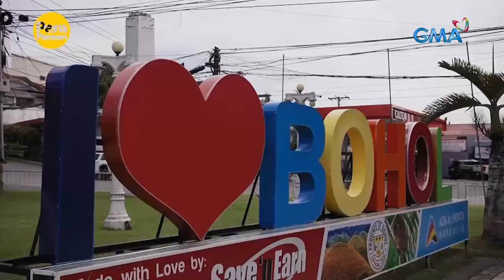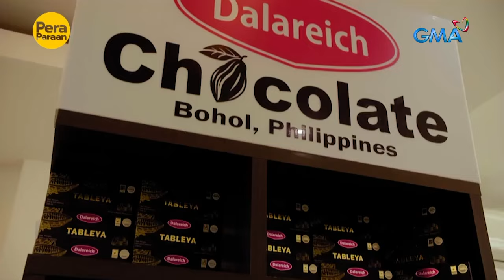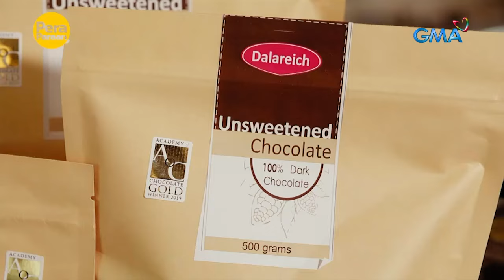Mga tatak-Boholanong pasalubong, dinayo ni Susan Enriquez! | Pera Paraan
Aired (December 16, 2023): Hindi kumpleto ang iyong Bohol experience kung 'di ka bibili ng pasalubong! Kaya sa pagdayo si Susan Enriquez sa Bohol, bibisitahin niya ang negosyo ng mga sikat na pasalubong kagaya ng tableya, tinapay crisp, torta at ang kalamay na nasa bagol. Paano kaya ginagawa ang mga pasalubong na ito? Panoorin ang video.